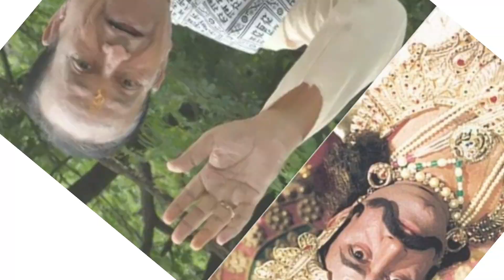Ramayan Star Cast Then And Now || रामायण के कलाकार ॥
Your Quires 👇

रामायण के सभी कलाकार कैसे दिखते हैं
ramayan
ramayan then and now